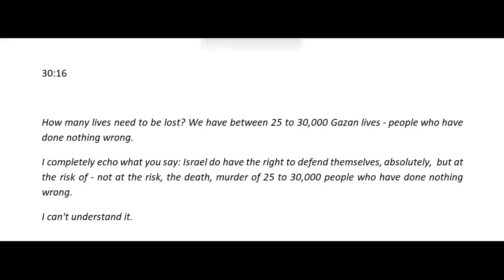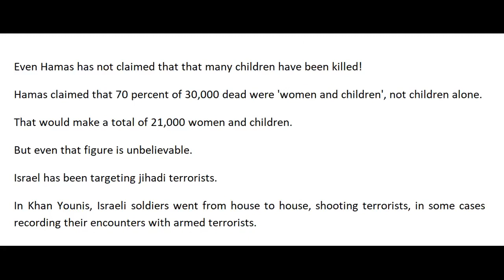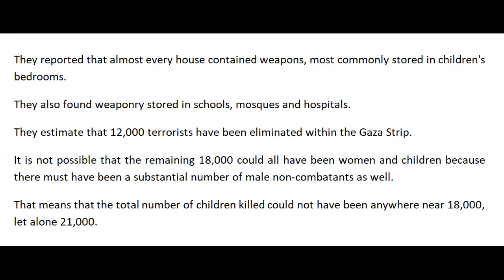THE GREAT GAZA DELUSION: 30,000 DEAD NONCOMBATANTS BUT NO DEAD COMBATANTS!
Most of the Arabs killed in the Gaza Strip in this war have been men, not women and children.